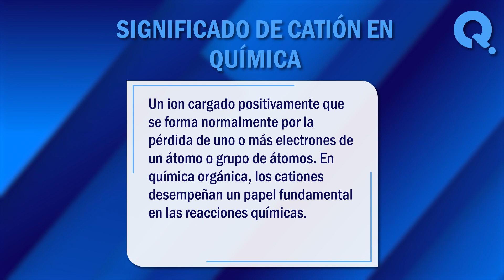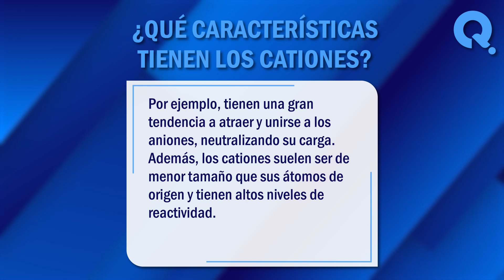🙏 ¿Qué es un catión en química orgánica? - Glosario y significados de química 🙏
¿Qué es un catión en química orgánica? La química orgánica se ha convertido en uno de los campos de estudio más esenciales de las ciencias formales, especialmente por su aplicación en diversas industrias. En este vídeo, exploraremos juntos algunos de los significados más comunes de este termino. ¡No te lo pierdas!